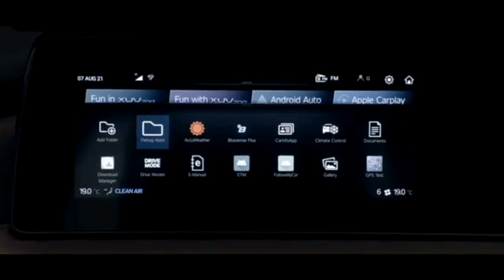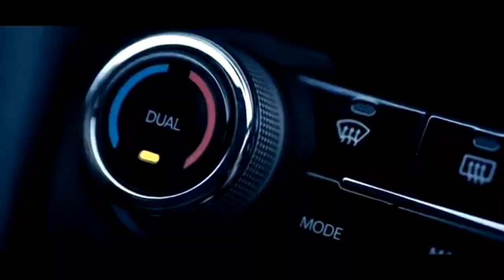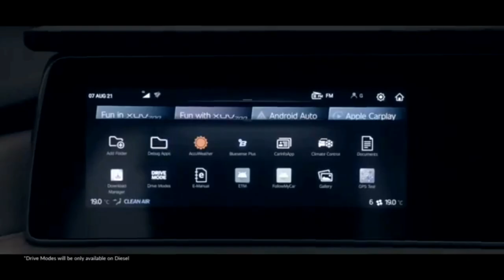mahindra xuv700 booking, waiting, delivery and more updates..